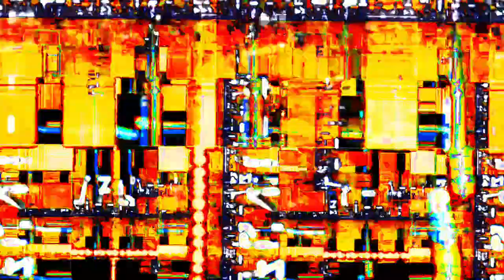[EPILEPSY WARNING] Movie 24 01 28 17h29m08s